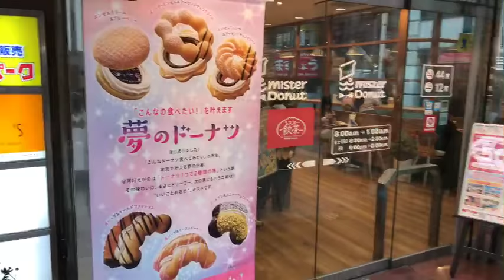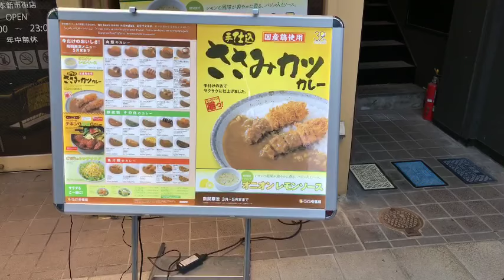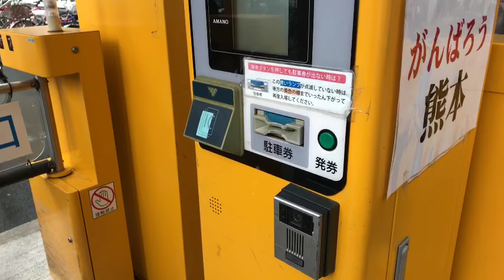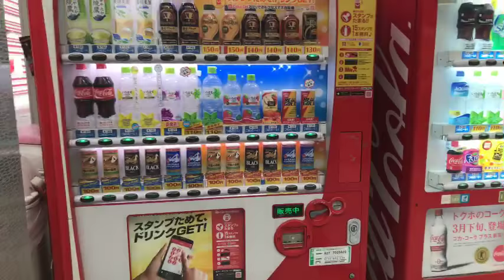What is ONLY in JAPAN GO? (Live from Kumamoto)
Spend a day along Kumamoto's shopping street with me. Since it raining in the city now, we have to stay indoors and hat's easy along Japan's long SHOTENGAI streets filled with shops.
I talk about the show concept and introduce its plans.